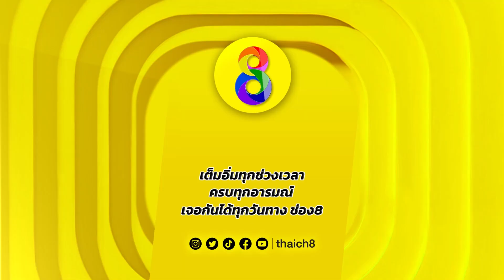กรี๊ดดด!! ลั่นโรงเรียน งูเห่าซุกกระเป๋านักเรียน | เกาข่าวเอามันส์ | ช่อง8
รายการเกาข่าวเอามันส์ ออกอากาศทุกวัน
ทาง